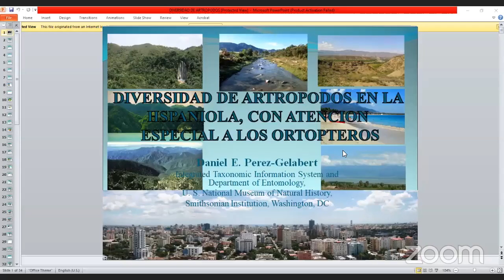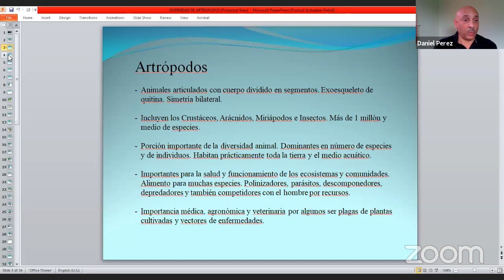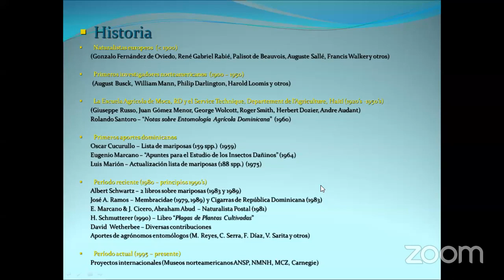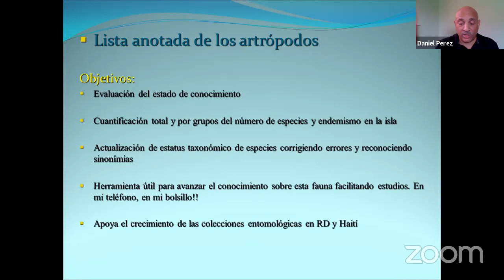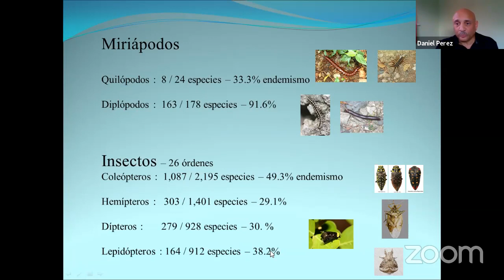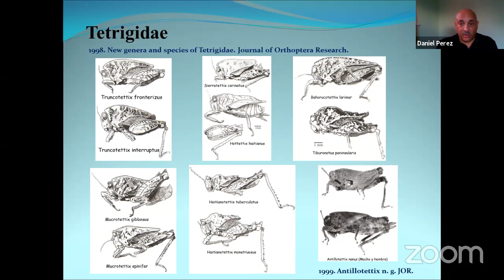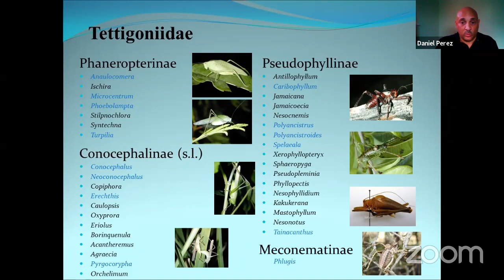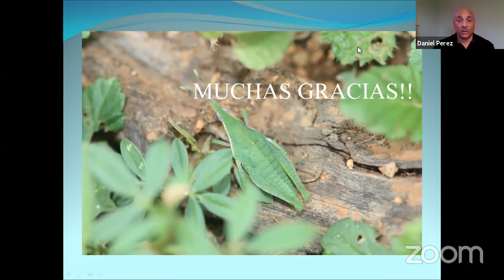Conferencia: “Diversidad de artrópodos de La Hispaniola, con especial atención a los ortópteros"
Segunda presentación del Ciclo de Conferencia sobre la Diversidad Animal:Animalia.

“Diversidad de artrópodos de La Hispaniola, con especial atención a los ortópteros" a cargo de Daniel Pérez-Gelabert, PhD